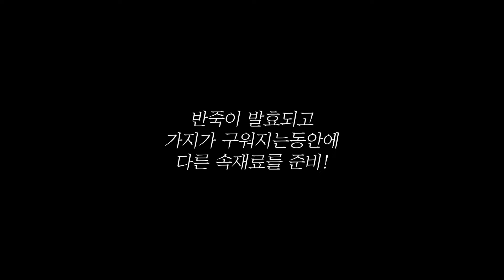집에서 쉽게 따라하는 포켓피자! 겉바속촉을 자랑하는 삼각형 피자 '뜨라피찌노'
Ciao~ amichi!
오늘은 집에서 쉽게 따라할 수 있는 삼각형의 피자!  '뜨라피찌노'를 소개해드리려고 합니다.  사각형으로 구워낸 도우를 대각선으로 썰어 속을 파내 포켓처럼 만들고 토핑을 넣어 한 손에 먹을 수 있는 피자입니다.
겉은 바삭하고 속은 촉촉하면서 부드러워 말그대로 겉바속촉!!을 자랑합니다.
속은 가지로 만든 '멜란쟈네'를 넣어 먹으면 그야말로 금상첨화 입니다.
여러분들도 꼭 만들어보세요^^

이탈리아 메트로피자 장인~ 이진형 셰프의 TV
대학로 피자 맛집은 Pizzeria'o
핏제리아오